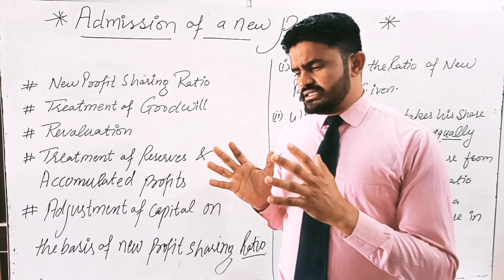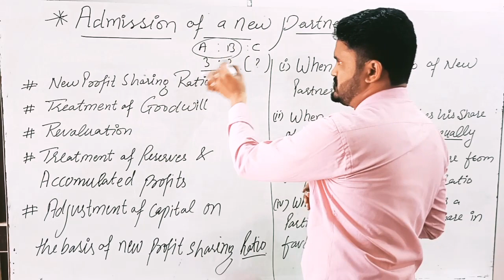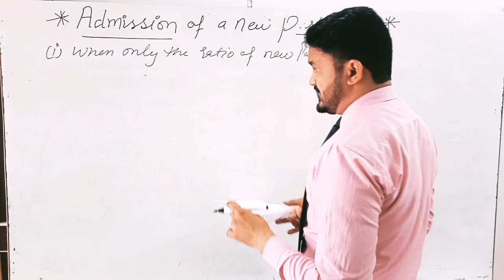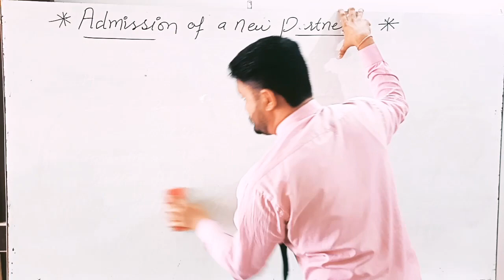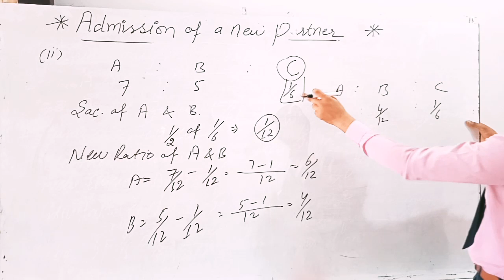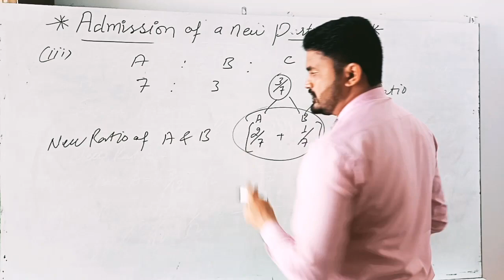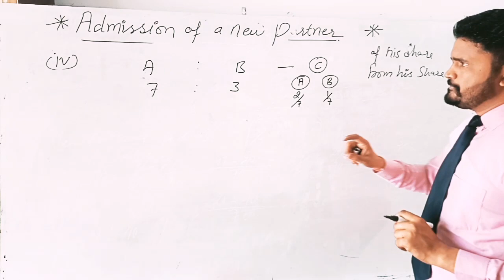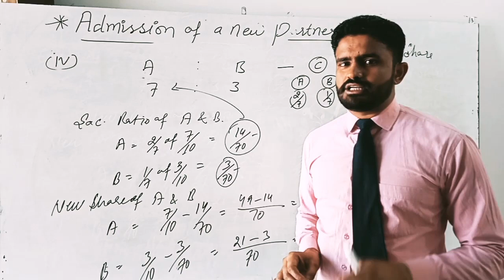Admission of a new partner / new profit sharing ratio / admission of a partner in partnership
chapter - admission of a new partner
 topic - new profit sharing ratio and sacrificing ratio.

When and new partner is enter in the partnership firm then we have to find new profit sharing ratio among all the partners and the existing partnership deed will be come to an end and new partnership deed will come into existence.

At the time of admission of a new partner partners have to find out the new profit sharing ratio and sacrificing ratio because of surrender their share in the favour of new partner.